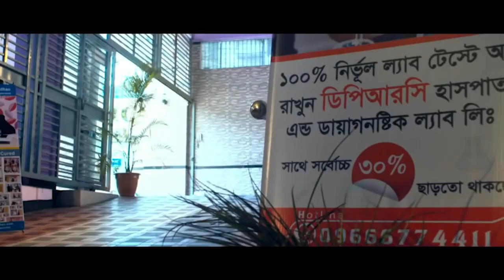কোমর ব্যথা,পায়ের ব্যাথা,গোড়ালি ব্যথা নিয়ে DPRC তে এসেছিলাম আলহাদুলিল্লাহ আমি সুস্থ । PLID , AVN, AS